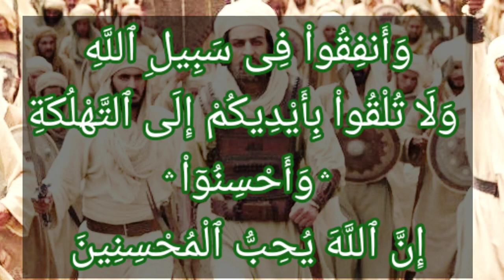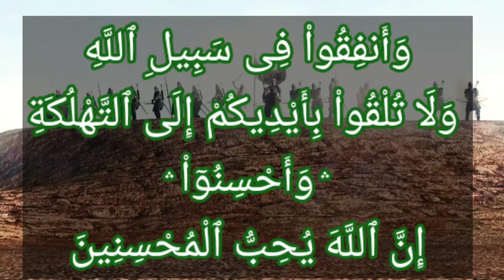سورة البقرة ١٩٥: وأنفقوا في سبيل الله ولا تلقوا بأيديكم إلى التهلكة ۛ وأحسنوا ۛ إن الله يحب المحسنين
وَأَنفِقُواْ فِى سَبِيلِ ٱللَّهِ وَلَا تُلْقُواْ بِأَيْدِيكُمْ إِلَى ٱلتَّهْلُكَةِ ۛ وَأَحْسِنُوٓاْ ۛ إِنَّ ٱللَّهَ يُحِبُّ ٱلْمُحْسِنِينَ

عربى - التفسير الميسر : واستمروا- أيها المؤمنون- في إنفاق الأموال لنصرة دين الله تعالى، والجهاد في سبيله، ولا توقعوا أنفسكم في المهالك بترك الجهاد في سبيل الله، وعدم الإنفاق فيه، وأحسنوا في الانفاق والطاعة، واجعلوا عملكم كله خالصًا لوجه الله تعالى. إن الله يحب أهل الإخلاص والإحسان.

السعدى : وَأَنفِقُوا فِي سَبِيلِ اللَّهِ وَلَا تُلْقُوا بِأَيْدِيكُمْ إِلَى التَّهْلُكَةِ ۛ وَأَحْسِنُوا ۛ إِنَّ اللَّهَ يُحِبُّ الْمُحْسِنِينَ

يأمر تعالى عباده بالنفقة في سبيله, وهو إخراج الأموال في الطرق الموصلة إلى الله، وهي كل طرق الخير, من صدقة على مسكين, أو قريب, أو إنفاق على من تجب مؤنته.

وأعظم ذلك وأول ما دخل في ذلك الإنفاق في الجهاد في سبيل الله، فإن النفقة فيه جهاد بالمال, وهو فرض كالجهاد بالبدن، وفيها من المصالح العظيمة, الإعانة على تقوية المسلمين, وعلى توهية الشرك وأهله, وعلى إقامة دين الله وإعزازه، فالجهاد في سبيل الله لا يقوم إلا على ساق النفقة، فالنفقة له كالروح, لا يمكن وجوده بدونها، وفي ترك الإنفاق في سبيل الله, إبطال للجهاد, وتسليط للأعداء, وشدة تكالبهم، فيكون قوله تعالى: ( وَلا تُلْقُوا بِأَيْدِيكُمْ إِلَى التَّهْلُكَةِ ) كالتعليل لذلك، والإلقاء باليد إلى التهلكة يرجع إلى أمرين: ترك ما أمر به العبد, إذا كان تركه موجبا أو مقاربا لهلاك البدن أو الروح، وفعل ما هو سبب موصل إلى تلف النفس أو الروح, فيدخل تحت ذلك أمور كثيرة، فمن ذلك, ترك الجهاد في سبيل الله, أو النفقة فيه, الموجب لتسلط الأعداء، ومن ذلك تغرير الإنسان بنفسه في مقاتلة أو سفر مخوف, أو محل مسبعة أو حيات, أو يصعد شجرا أو بنيانا خطرا, أو يدخل تحت شيء فيه خطر ونحو ذلك، فهذا ونحوه, ممن ألقى بيده إلى التهلكة.

ومن الإلقاء باليد إلى التهلكة الإقامة على معاصي الله, واليأس من التوبة، ومنها ترك ما أمر الله به من الفرائض, التي في تركها هلاك للروح والدين.

ولما كانت النفقة في سبيل الله نوعا من أنواع الإحسان, أمر بالإحسان عموما فقال: ( وَأَحْسِنُوا إِنَّ اللَّهَ يُحِبُّ الْمُحْسِنِينَ ) وهذا يشمل جميع أنواع الإحسان, لأنه لم يقيده بشيء دون شيء، فيدخل فيه الإحسان بالمال كما تقدم.

ويدخل فيه الإحسان بالجاه, بالشفاعات ونحو ذلك، ويدخل في ذلك, الإحسان بالأمر بالمعروف, والنهي عن المنكر, وتعليم العلم النافع، ويدخل في ذلك قضاء حوائج الناس, من تفريج كرباتهم وإزالة شداتهم, وعيادة مرضاهم, وتشييع جنائزهم, وإرشاد ضالهم, وإعانة من يعمل عملا والعمل لمن لا يحسن العمل ونحو ذلك, مما هو من الإحسان الذي أمر الله به، ويدخل في الإحسان أيضا, الإحسان في عبادة الله تعالى, وهو كما ذكر النبي صلى الله عليه وسلم: « أن تعبد الله كأنك تراه, فإن لم تكن تراه, فإنه يراك »

فمن اتصف بهذه الصفات, كان من الذين قال الله فيهم: لِلَّذِينَ أَحْسَنُوا الْحُسْنَى وَزِيَادَةٌ وكان الله معه يسدده ويرشده ويعينه على كل أموره